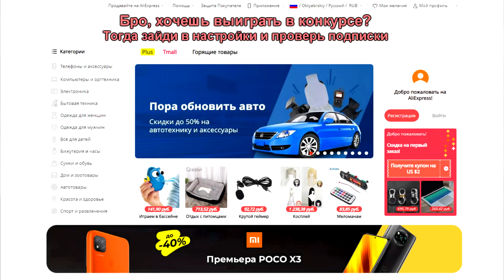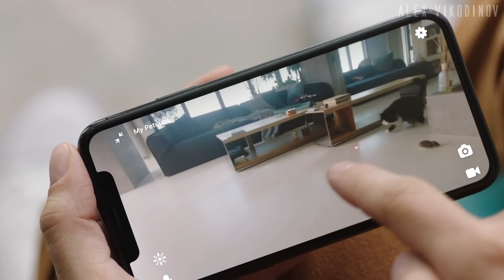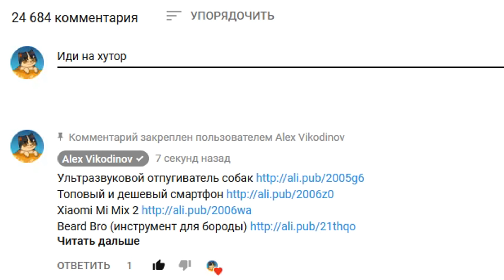23 Безумные вещи с Aliexpress, от которых ты офигеешь / ЛУЧШИЕ ВЕЩИ С АЛИЭКСПРЕСС + КОНКУРС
- БЕСПЛАТНО качай War Thunder и забирай свои бонусы!

Это 23 крутые и безумные вещи, от которых ты офигеешь! Это не 50 крутых вещей с AliExpress, это 23 самые полезные вещи с алиэкспресс, которые взорвут твой мозг. Подборка самые лучшие товары из Китая на АЛИЭКСПРЕСС. Хлопни лайк, если участвуешь в конкурсе на смартфон Samsung Galaxy S20 Plus!

ЗАПРЕЩЕННЫЕ ВЕЩИ, ОТ КОТОРЫХ ТЫ ОФИГЕЕШЬ!

Хочешь выиграть смартфон Samsung Galaxy S20 Plus? Тогда принимай участие в конкурсе! И как только ролик соберет 20 000 лайков (до 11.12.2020), я объявлю победителя в ближайшую пятницу.

Победитель получает смартфон Samsung Galaxy S20 Plus